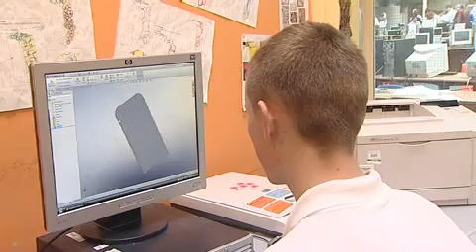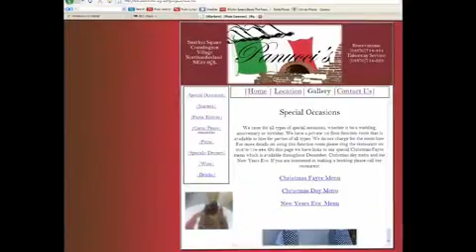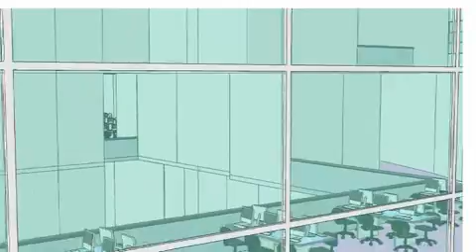ICT excellence at Monkseaton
Monkseaton High School in Whitley Bay stands out for its promotion of independent and autonomous learning, giving its students the flexibility to determine when and how they use ICT.

The ICT Excellence Awards seek out schools across the UK that are using technology to the highest standard and in innovative ways to benefit learners and the community.